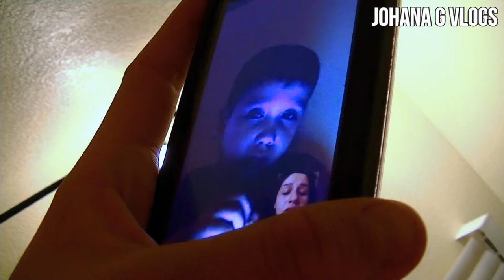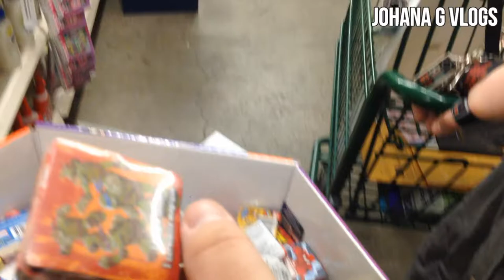ESTOY MEDIO CIEGA (Vlog #26) JohanaGvlogs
Ocupo hacerme un examen de la vista por que esta medio siega. Gracias por vernos!